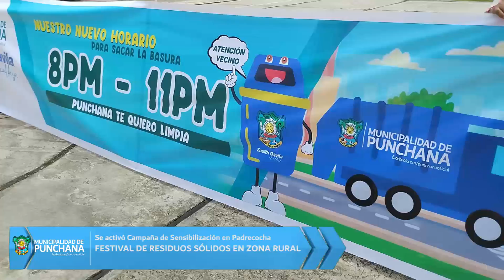MUNICIPALIDAD DISTRITAL DE PUNCHAN SENSIBILIZA A POBLACION SOBRE EL FESTIVAL DE RESIDUOS SÓLIDOS